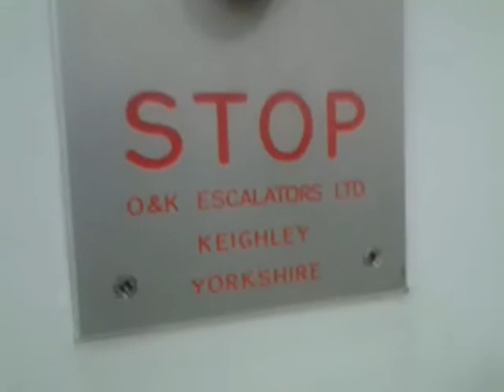O&K (and Keighley) escalator in M&S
Built:1998
Brand:O&K and Keighley
Location:Marks and Spencer 1st floor (sales),
Strand Street,
Douglas,